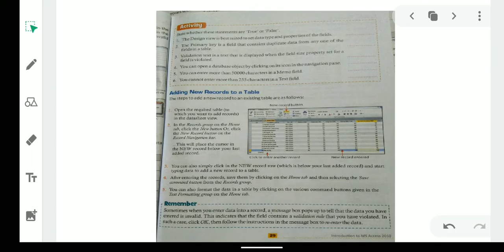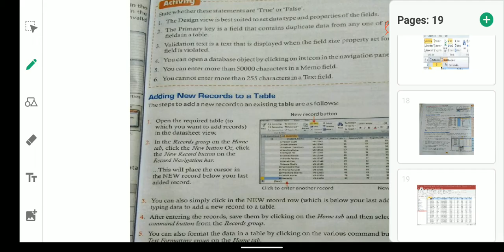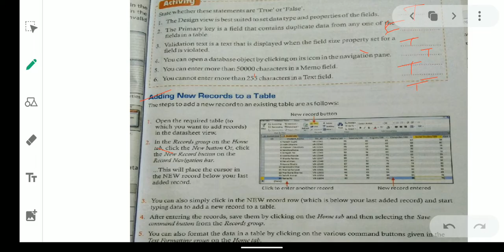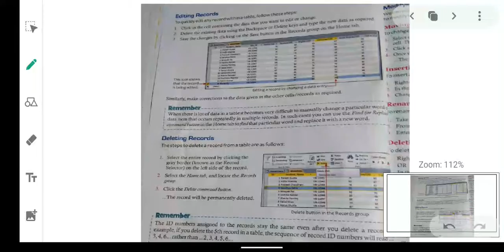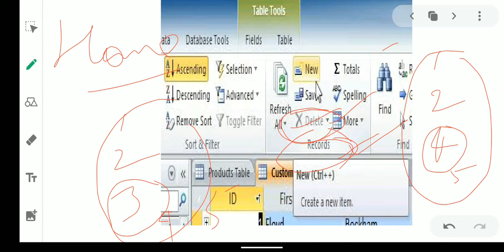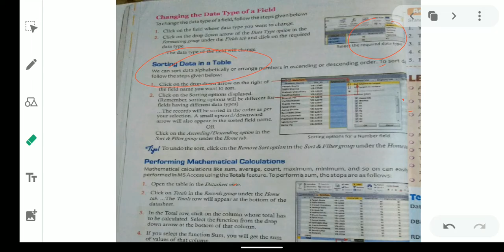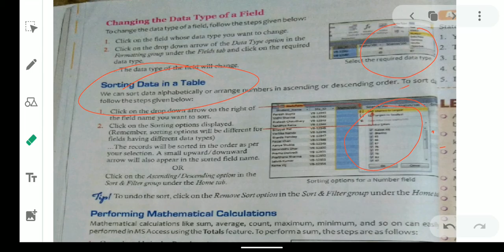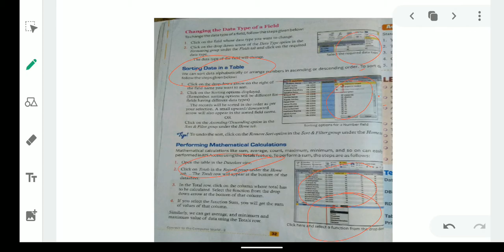Adding and deleting records in a table in MS Access (class 8)